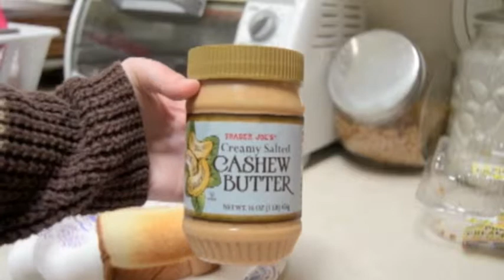Fall Essentials 2014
Read below if you want a hug ◕‿◕

❃ We can be friends ❃
Kik ↠ katieluvbugg
Snapchat ↠ katieluvbugg
Vlog channel ↠

ღMwahღ

-FTC: Everything in this video was purchused by me